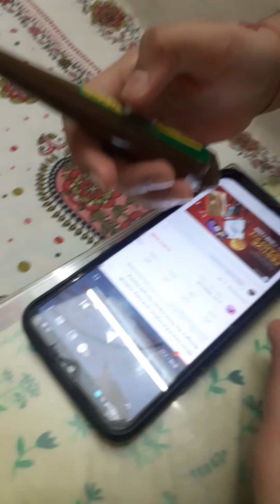mehndi designèr satakshi lols